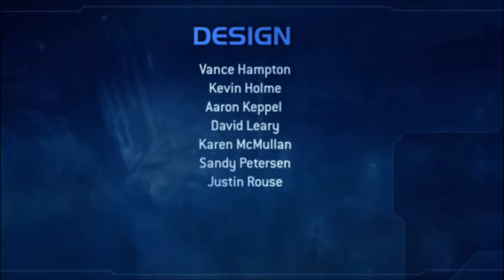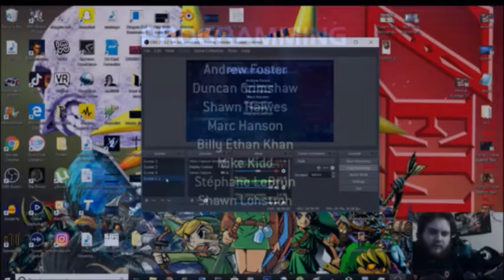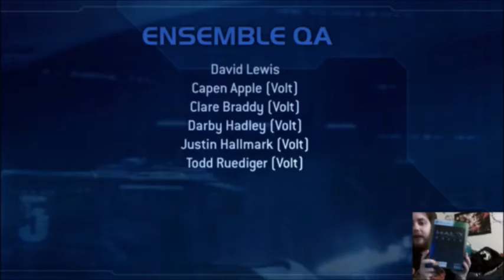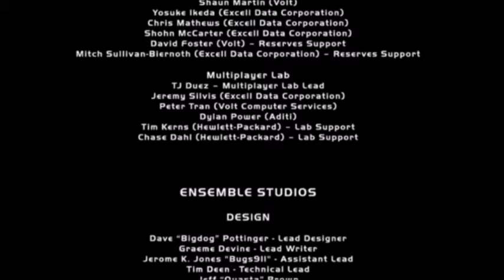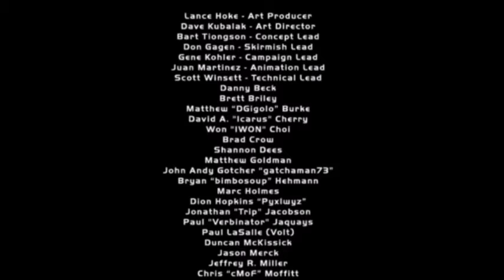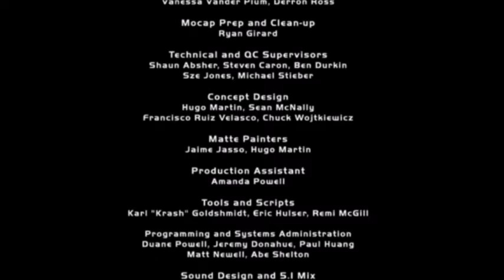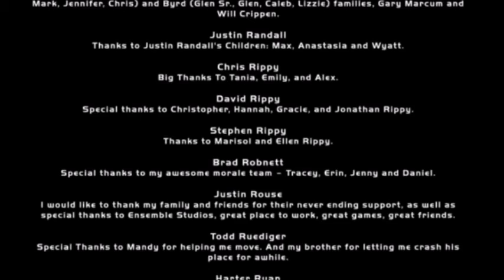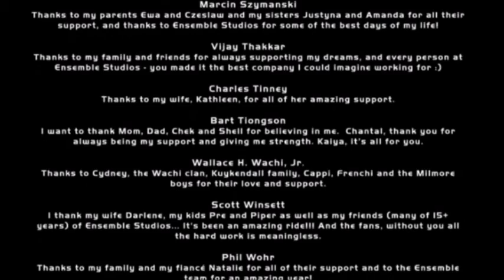Let's Play The Halo Chronicles Halo Wars Episode 19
So doing Videos of all The Halo Games starting with Halo Wars